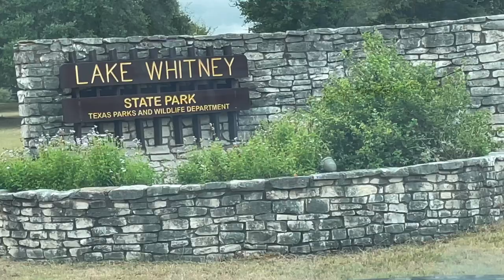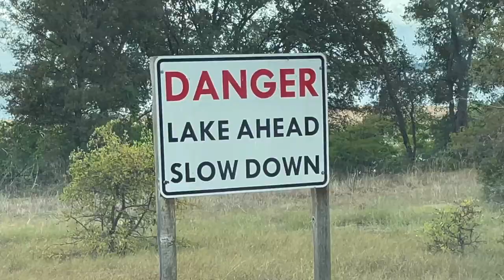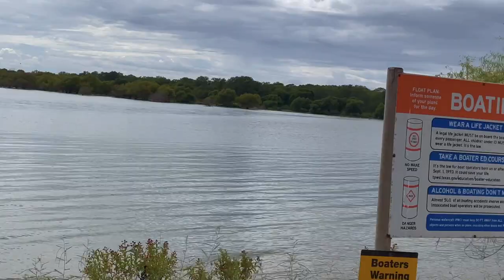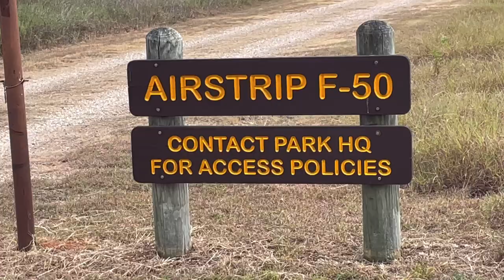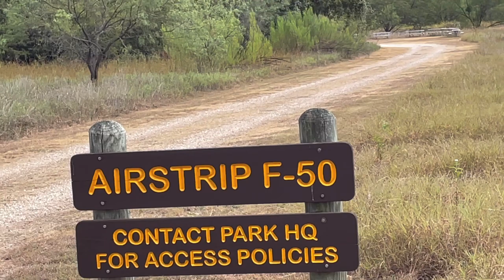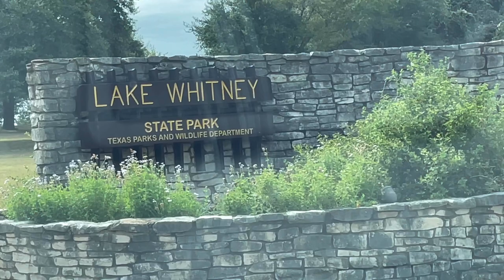Lake Whitney State Park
Hey Guys! I've been living full time in my F150 with a Leer topper for over 2 1/2 years now. Hot or cold. Coast. Plains. Mountains. Canyons. Swamps. Beaches.
 Stayed overnight at Lake Whitney State Park which is a wonderful part of the Texas State Park system.

My mailing address: (Please send exactly as written. Thank you!)

Dennis Kelley
1919 Highway 35 N
PMB 69

Suggested Channels